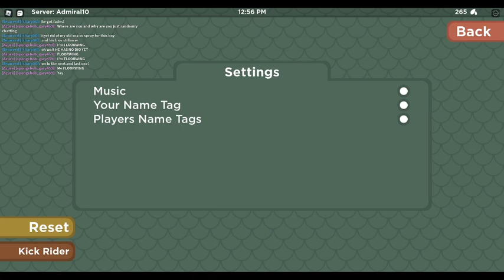New OC's!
I FORGOT ONE! welp its to late now the vid has already been uploaded.